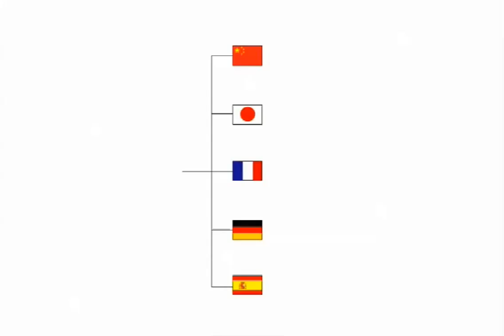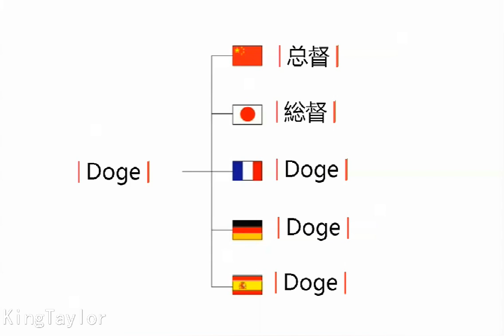How to say Doge in German，French，Japanese，Chinese and Spanish